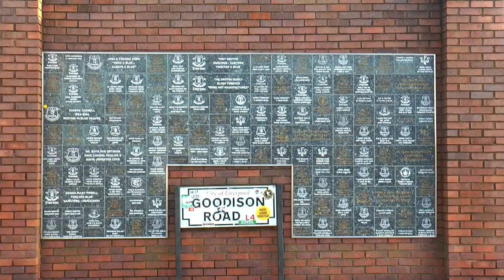Everton Football Club's new stadium